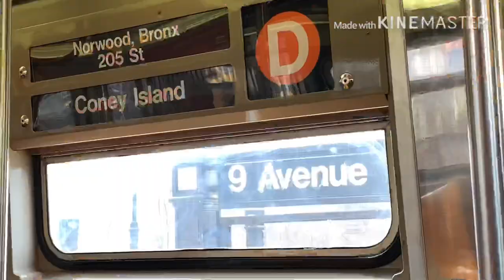MTA R46 N Train At 36 Street + R68 D Train Ride 36 Street- Fort Hamilton Parkway